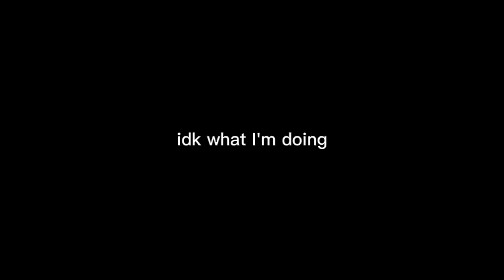my super epic default vs inverted entry omg 😳😳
hosted by @yamiisticknodes